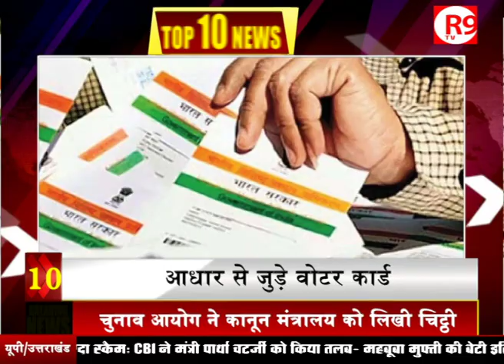कश्मीर पर आज UNSC में सुनवाई... कौन सी चाल चलेगा चीन?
पूर्व PM वाजपेयी की पहली पुण्यतिथि...राष्ट्रपति-PM समेत दिग्गजों ने दी श्रद्धांजलि... स्वच्छ भारत के बाद नए मिशन पर मोदी, जनसंख्या विस्फोट और जलसंकट रोकने पर जोर
जानने के लिए देखिए R9 TV पर TOP 10